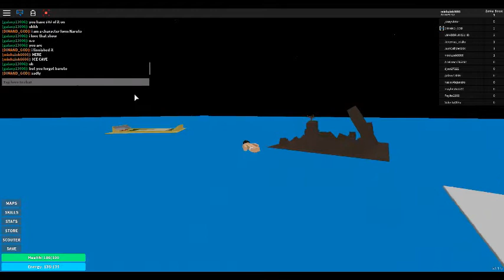ALL THE SECRET IN DRANGON BALL POTARA IN ROBLOX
SUB AND LIKE FOR MY VIDEO OK :))